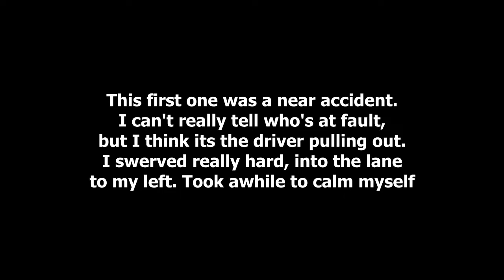Bad Drivers of Vancouver (5)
5th Video of my Bad Drivers series, including a near accident.
More of the everyday stupid drivers on the road. Just a note, I don't drive much on weekdays, most of my driving is done on weekends, which is why it takes a while for each video. Also, I've been taking out those "borderline" clips and just used the really bad driving clips. Enjoy, Rate & Comment!

1. Parked car pulls out while I try to change lanes at the same time, Near accident & hard swerving
2. Car goes into right lane, doesn't turn, and caused a bad situation. (I was going to let her in, but she stopped)
3. Driver drives 30km/h in a 50km/h highway exit, then continues to step on the brakes.
4. Impatient SUV cuts us off (late signal), then goes back into his lane.
5. Two drivers cutting each other off (Second one intentional)
6.0. Two drivers cuts in for a last second lane change to turn left
6.1. Same driver makes another last second lane change to get out of the right lane
6.2. Same driver then makes a right turn from the middle lane
7.0. Driver pulls out in front of me, cutting me off
7.1. A different driver pulls out in front of me AFTER seeing me (we made eye contact), cutting me off. I was not happy.
8. Driver pulls out of a driveway without looking, nearly hitting us.
9. Oncoming car turning left came into my lane.
10. BONUS CLIP: Ambulance problems.

**All clips are filmed in and around Vancouver**
Featured cities in this video:
Vancouver
Richmond
Burnaby